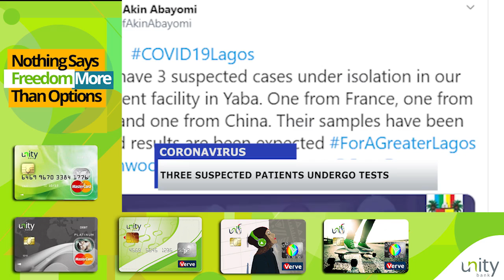Update: Coronavirus Surveillance Has Increased - Dr. Ehanire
Morning News Update For  March 6th, 2020

The Minister of Health has given an update on efforts to stem the spread of Coronavirus in Nigeria.

According to Dr. Osagie Ehanire, surveillance activities have increased at different points of entry in the country.

He called on all Nigerians to refrain from panic or rumour mongering, re-emphasizing the importance of hand-washing, regular hygiene practice among other things.

Two Minutes gives you a rundown of the most important news for the day. Start your morning updated and end the evenings with a recap of the day’s headlines. All in two minutes.